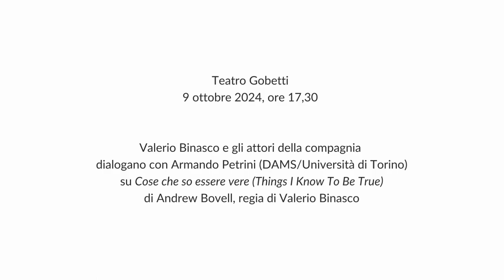Incontro su "COSE CHE SO ESSERE VERE" - Retroscena 2024/25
Teatro Gobetti
9 ottobre 2024, ore 17,30

Valerio Binasco e gli attori della compagnia
 dialogano con Armando Petrini (DAMS/Università di Torino)
 su Cose che so essere vere (Things I Know To Be True)
 di Andrew Bovell, regia di Valerio Binasco